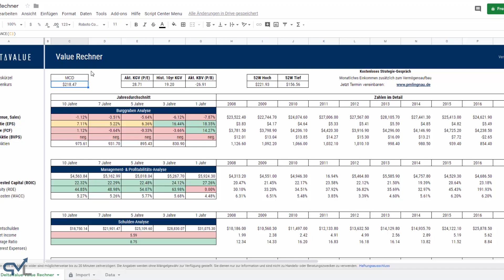3 beliebte Aktien bei denen du aufpassen solltest!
▶ Langfristiger Vermögensaufbau ohne auf kurzfristigen Cashflow verzichten zu müssen (Kostenloses Coaching-Gespräch)

▬ Videoinhalt ▬▬▬▬▬▬▬▬▬▬▬▬▬▬▬▬▬
Im heutigen Video schauen wir uns mal 3 beliebte Aktien an, bei denen man aufpassen sollte!

Philipp-Malte Lingnau